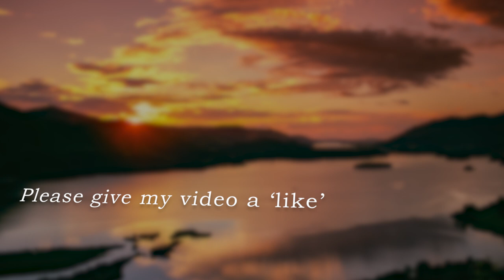Relax in The English Lake District - Derwentwater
Relax at the edge of a calm lake in the English Lake District
This video takes you on a peaceful, slow journey around one of the prettiest lakes in England - Derwent Water. Relaxing music and gentle views of the lake in Summer, Autumn, Fall and Winter. The Lake District is in Cumbria, England

Photographic Gear I use to make these videos

Amazon     USA CANADA GERMANY FRANCE ITALY
Main camera
GoPro HERO 7 black
GoPro 3-way grip, arm
My favourite memory card for GoPro microSDXC 4K
USB adaptor for microSDXC
My favourite SDXC memory card for 4K
Wireless microphone
Shotgun microphone
Shotgun mic for ambient sounds/birds singing
Audio Recorder
Lavalier Mic
Power Bank for power on the move
External hard drive for backup and storage

Amazon.co.uk Great Britain
Main camera
GoPro 3-way mount with tripod
Hero 7 black battery charger
Wireless microphone
Shotgun microphone
Audio Recorder
Lavalier Mic
Pop filter for voiceover
External hard drive for back up and storage (I have 4 of these)

All imagery, video and images copyright ©Paul T's World
Boring but necessary stuff:
You are not permitted to copy, download, show, adapt or change in any way the content of this video for any purpose whatsoever without the prior written permission from Paul T's World.

Sounds from:
This video uses these sounds from freesound: